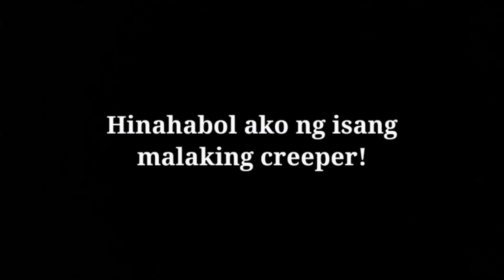Creeper Apocalypse (Tagalog) - Movie Trailer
Isang panibagong video soon if ipapahintulot po ng Panginoon, maaupload ko po toh^^

Marami pong mga cast dito😅

Trailer trailer trailer
Salamat sa suporta mga katiyudi ^0^